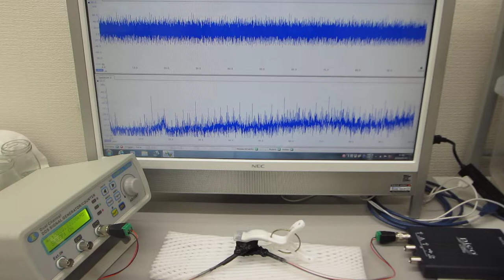超音波素子表面の表面弾性波利用技術(圧電素子の表面処理実験）